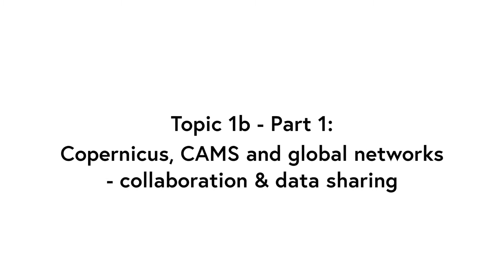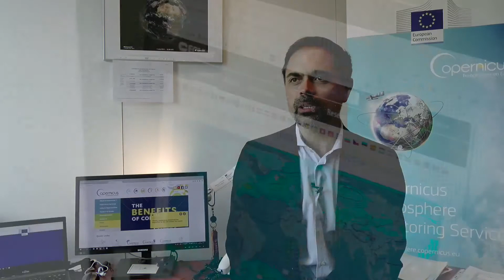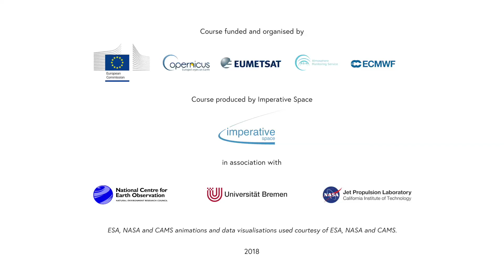Copernicus Atmos MOOC Topic 1b Part 1 Copernicus, CAMS and global networks collaboration and